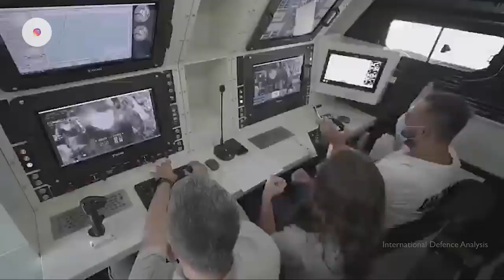J10C Induction in PAF Official Confirmation | S400 Failure in Syria? | Turkish USV for Europe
The news was made public by Sheikh Rasheed Ahmad, Pakistan’s Interior Minister, during a public event. According to the Minister, 25 units of the J-10 would be acquired, and their induction into service would begin as early as March 2022. In fact, the J-10s are expected to do a flypast on March 23, as part of Pakistan’s celebration of that national festivity.